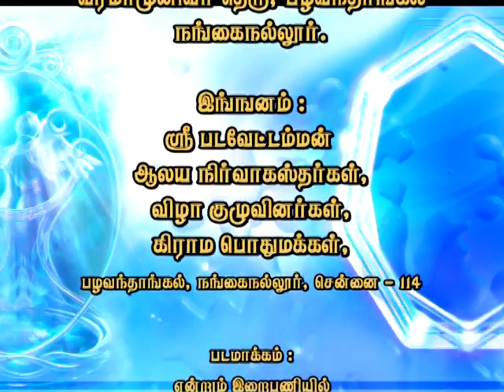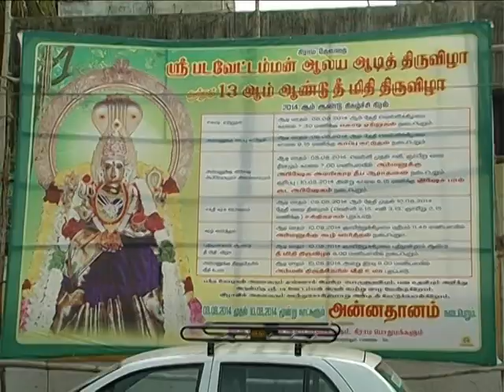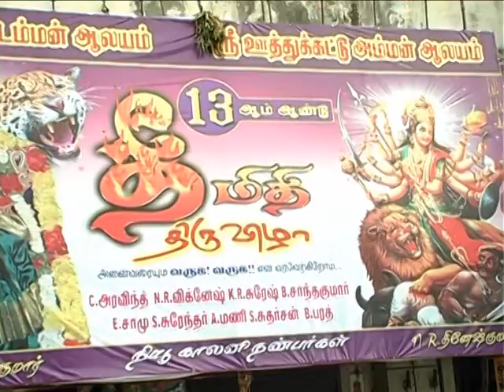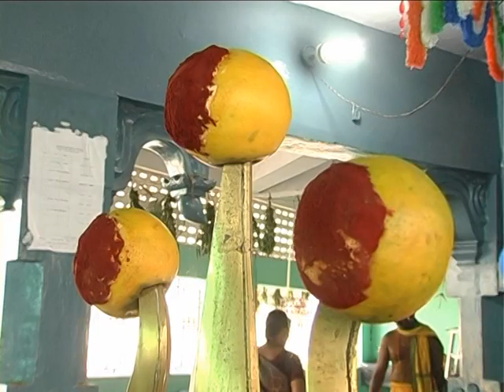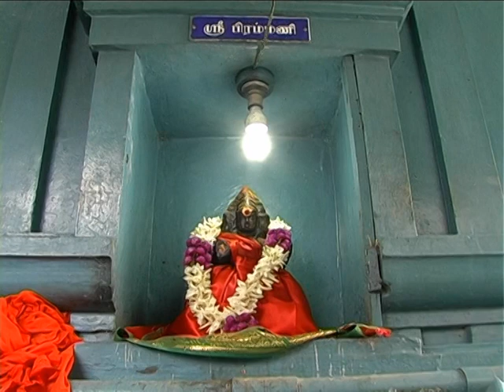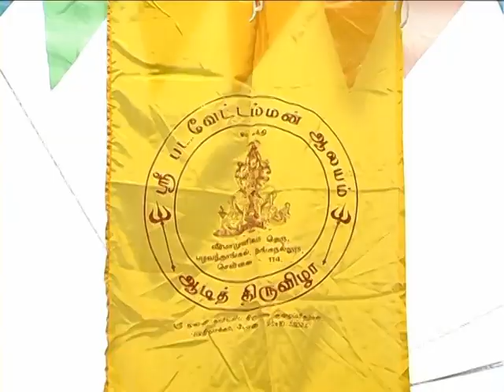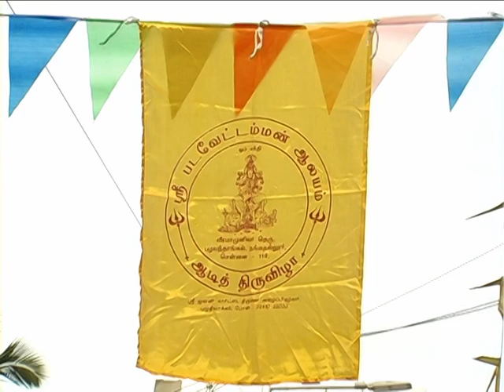Sri Padavet Amman TheeMithi Thiruvizha 2014 Part-1-- PAZHAVANTHANGAL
Sri Padavet Amman TheeMithi Thiruvizha -- PAZHAVANTHANGAL 2014 Part - 1